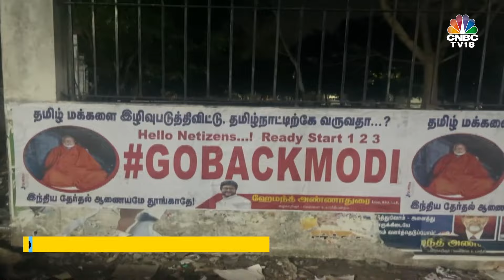PM Modi To Meditate For 45 Hours At Vivekananda Rock Memorial In Kanyakumari | NV18 | CNBC TV18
Prime Minister Narendra Modi today will embark on a nearly two-day meditation exercise at the famed Vivekananda Rock Memorial in Kanyakumari.

n18oc_business